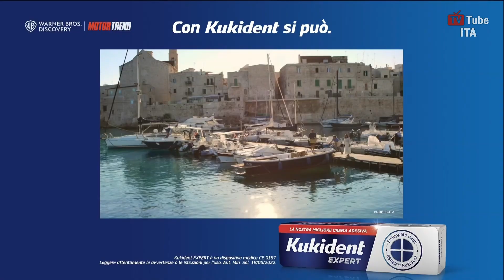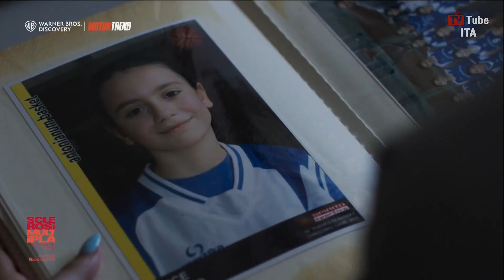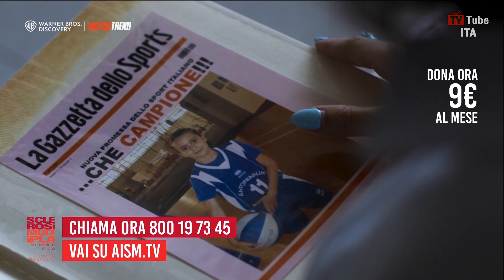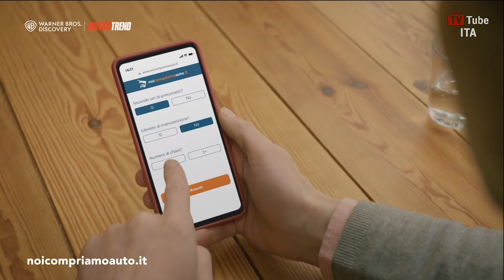Sequenza Motor Trend HD | 14 Dicembre 2023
Sequenza di Motor Trend HD, registrata il giorno 14/12/2023 alle ore 12:20.

Include:
0:00 (Intro)
0:16 Minispot
0:36 Breve promo "Muscoli a 4 ruote"
0:46 Promo "Xmas Turbo Week"
1:01 Bumper pubblicitario di apertura
1:04 Pubblicità
5:45 Bumper pubblicitario di chiusura
5:48 Promo "Custom Carolina" (con grafica natalizia)
6:03 Bumper ident di rete
6:13 (Outro)

Buone Feste! 🎄